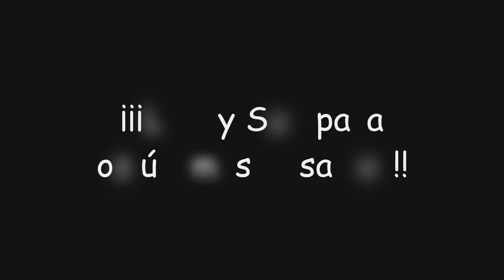¡Los Hongos no son marealgas! | Genshin Impact #1580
En este video de Genshin Impact completaremos la misión "Los Hongos no son marealgas" y los nuevos desafíos contrarreloj del evento "La Champifiesta" con los cuales obtendremos... ¡Protogemas, Mora y muchas más recompensas!